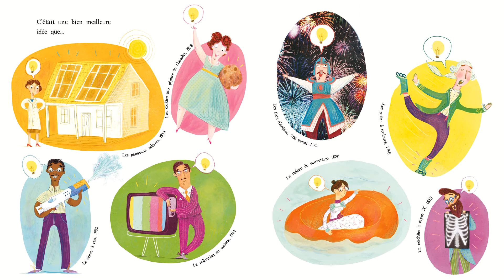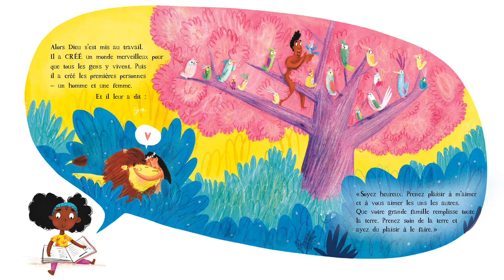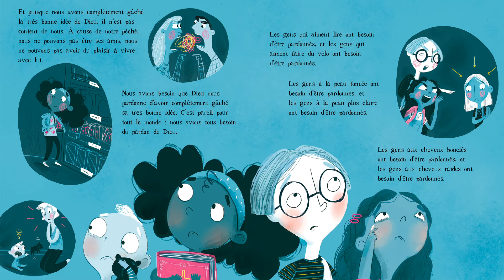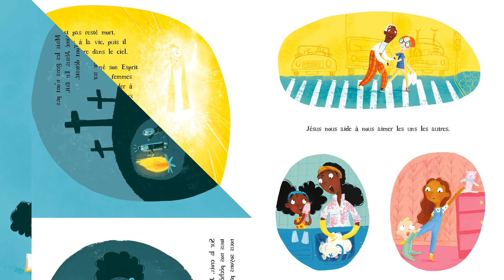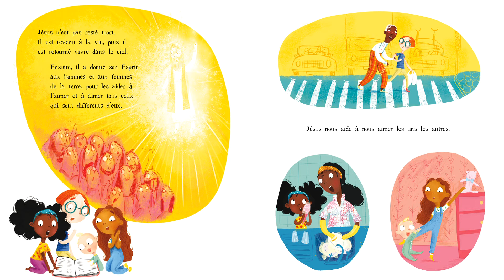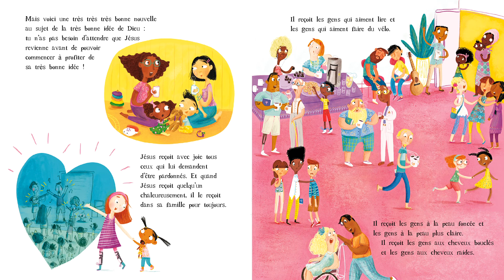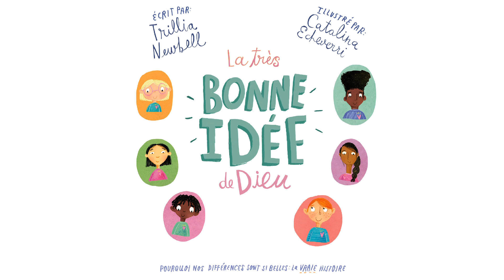Lecture offerte #16 La très bonne idée de Dieu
Dans cette vidéo, nous vous proposons la lecture du livre de Trillia Newbell "La très bonne idée de Dieu" illustré par Catalina Echeverri.

Avec l'aimable autorisation des éditions BLF.

Un grand merci à notre sound designer Raphaël Pereira.